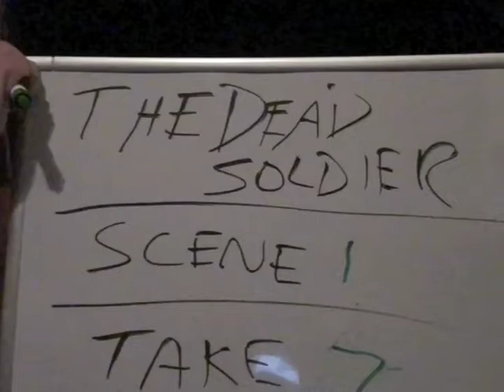THE DEAD SOLDIER PART 1